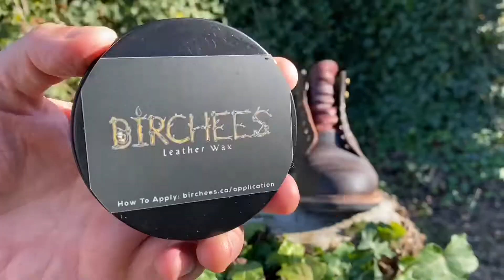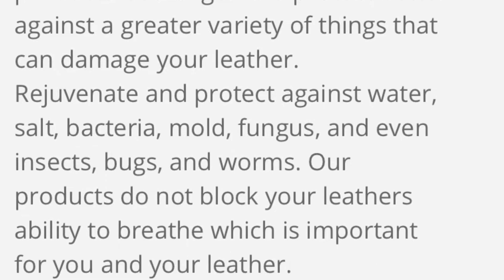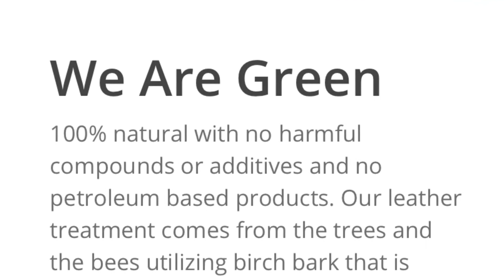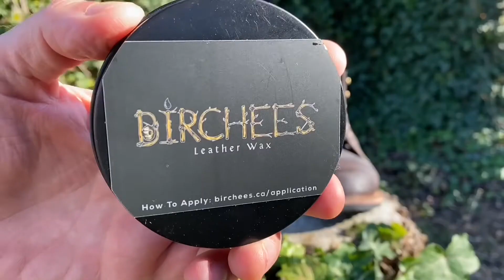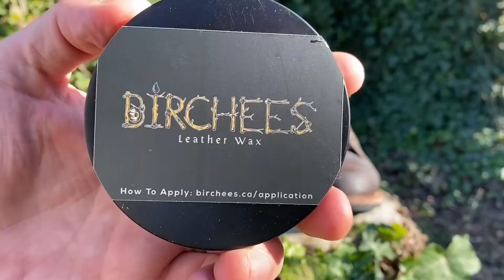RESTORING Java Waxed Flesh using Birchees Birch Tar Conditioner and Wax!!!!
SUPER HUGE THANKS to Nick at Stridewise who hooked me up with this amazing leather conditioner, his channel can be found

For more information on the natural antiseptic properties of birch tree tar

MEGA HUGE THANKS go to Aim To Head Official for the fresh beats and for allowing free use of their song "Veyron" found